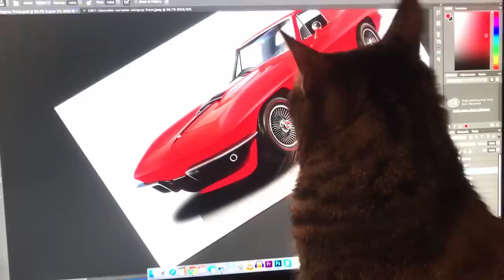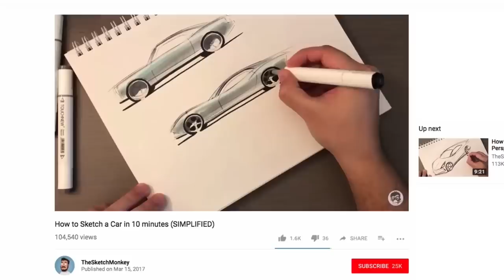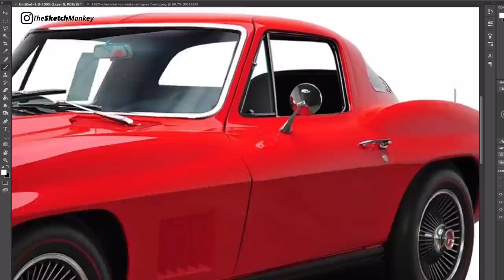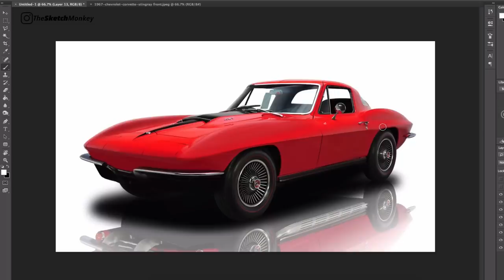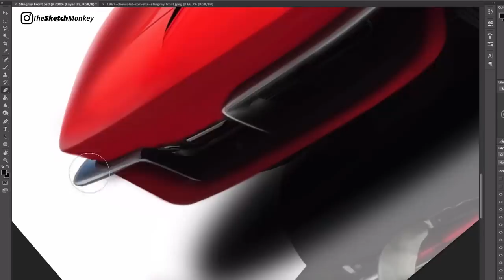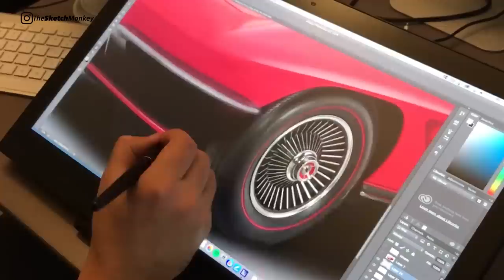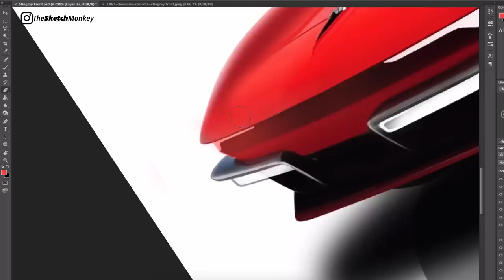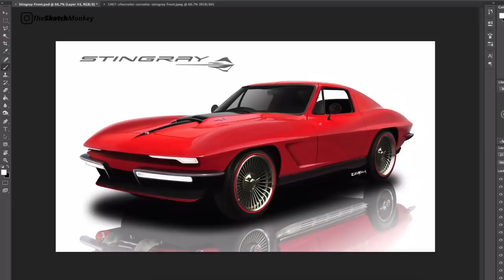I Re-design the 1967 Corvette Stingray Into a Modern Car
What if the 1967 Corvette Stingray was made today with modern manufacturing methods and design? Here's my take.